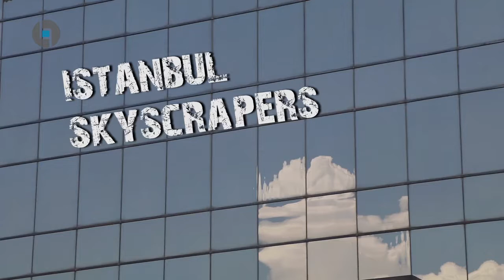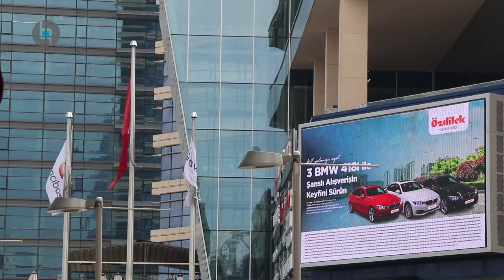The Modern Istanbul Skyscrapers 2018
Nice part of the city, but too crowded sometimes !! Levent is a wonderful part of Istanbul. There are a lot of skyscrapers, shops, malls, hotels.